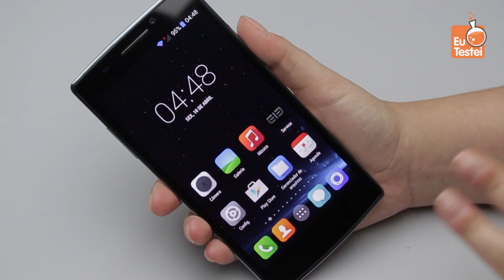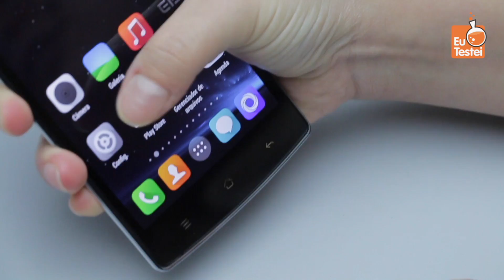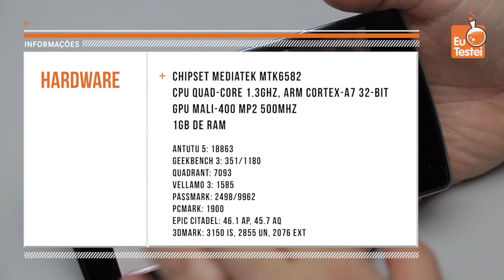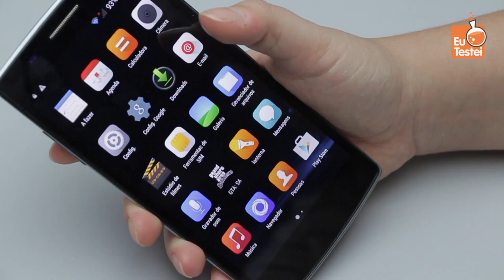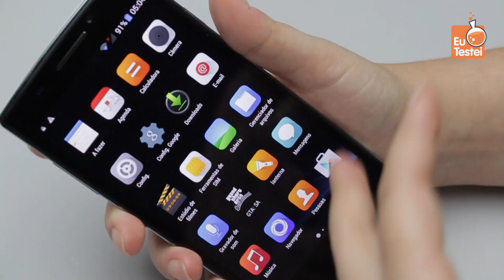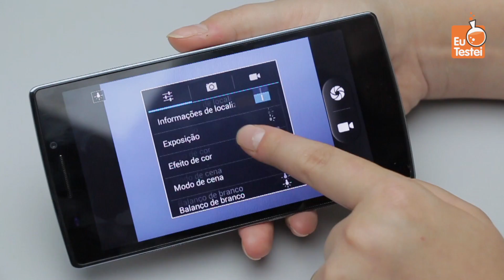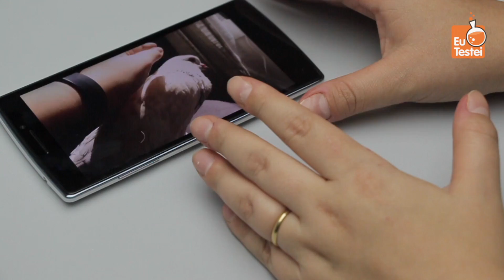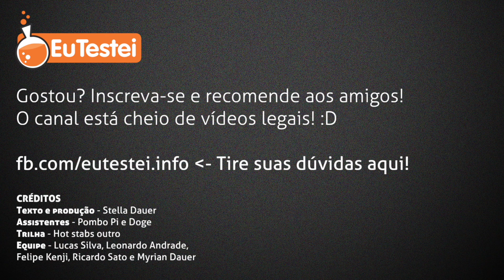Smartphone Elephone G5 - Vídeo Resenha EuTestei Brasil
Elephone G5
Preço e onde comprar:

SIGA O ÍNDICE:
Design - 00:41
Tela - 02:58
Desempenho - 04:11
Sistema - 08:11
Aplicativos - 11:21
Câmera - 12:12
Música e mídia - 15:12
Bateria e armazenamento - 17:16
Caixa - 18:15
Conclusão - 19:32